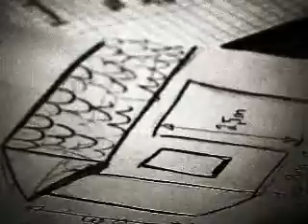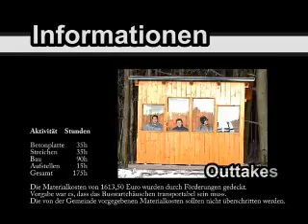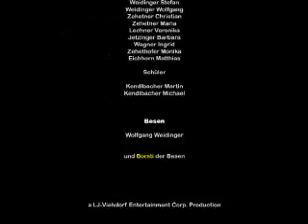Buswartehaus Stocka Presentation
youth project presentation per video.